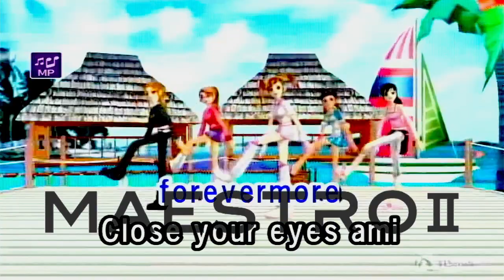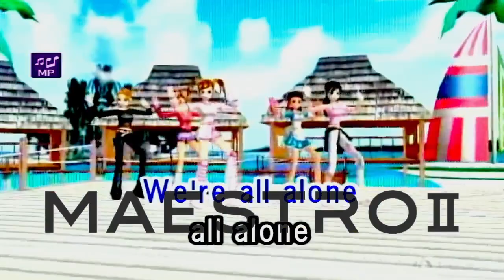We're All Alone (Multiplex) By Boz Scaggs Lyrics / Karaoke MAESTRO